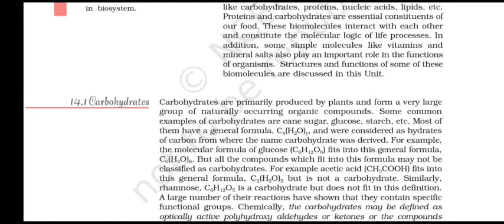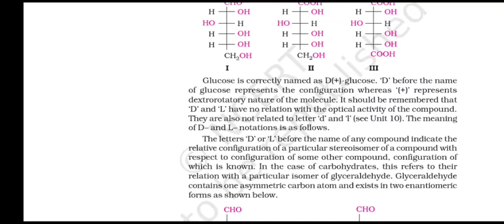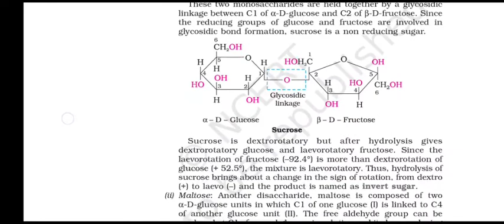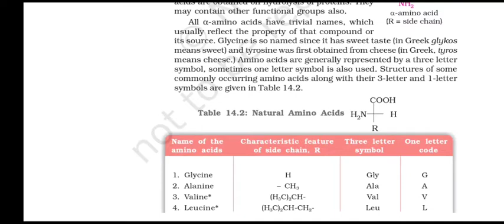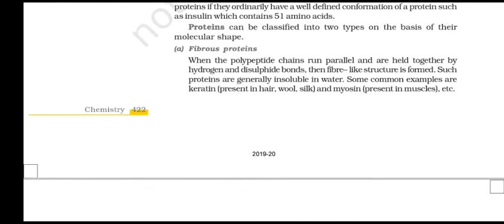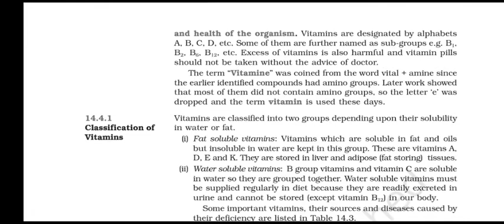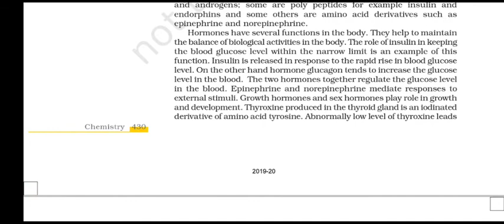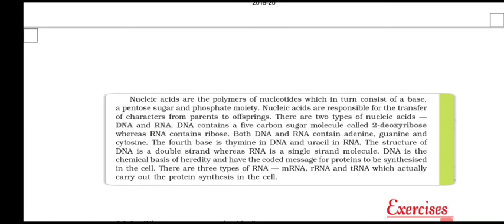NCERT PODCAST | CLASS 12 | CHEMISTRY | CHAPTER 14 | BIOMOLECULES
NCERT PODCAST for Class 12 is going to be finished soon !
What are you waiting for complete them and stand Different From The CROWD !

THE NEW WAY OF NCERT MAKES A DIFFERENCE!